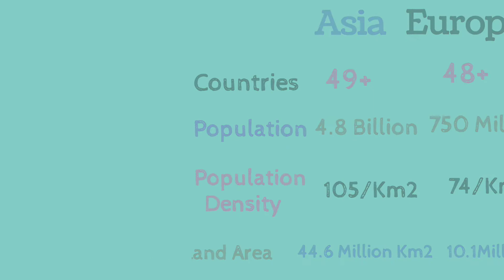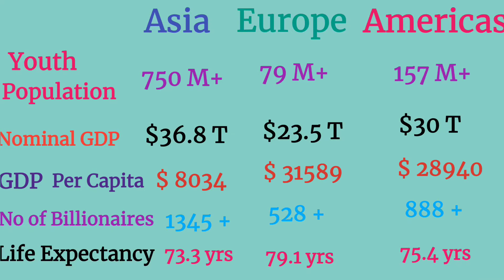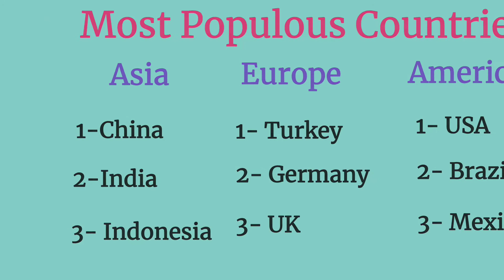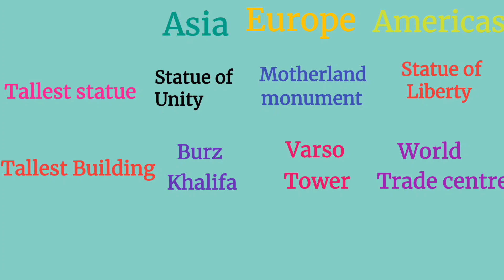Asia vs Europe vs Americas